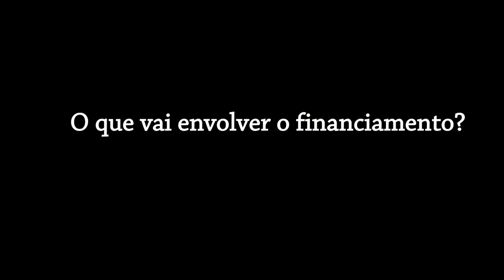BNDES pode diminuir exigências para pequenos municípios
Marcelo Barbosa